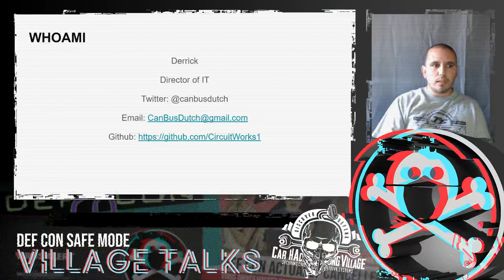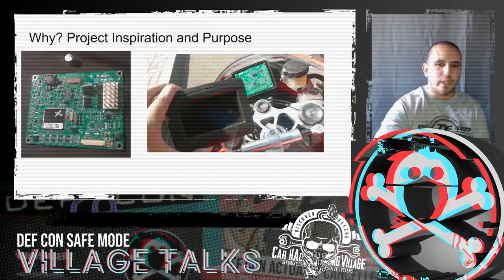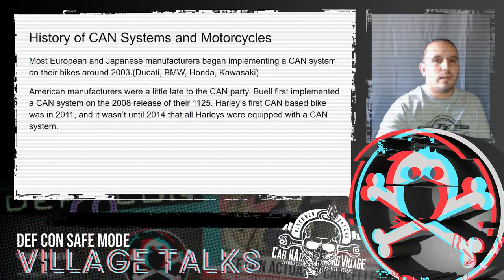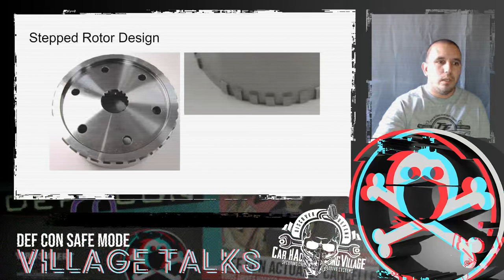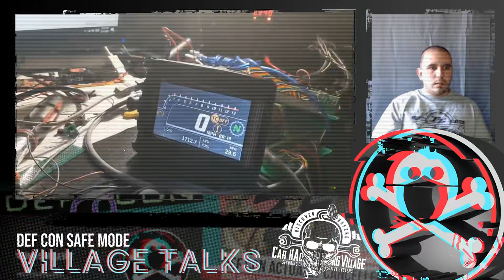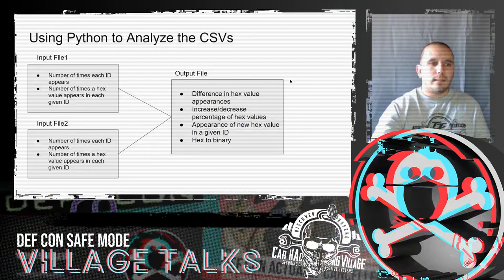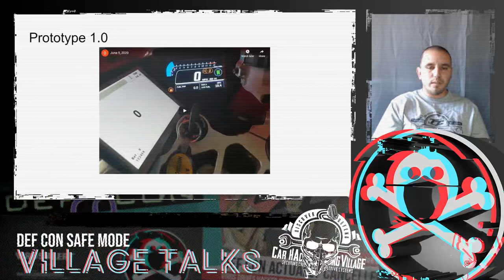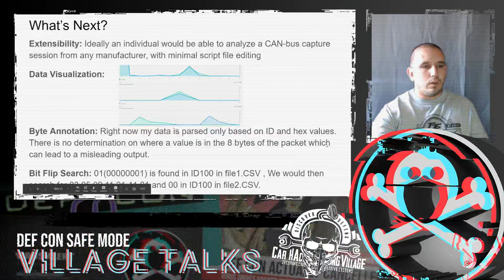DEF CON Safe Mode Car Hacking Village - Derrick - All Aboard the CAN Bus or Motorcycle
Follow me as my passion for motorcycles, goes head first into my passion for computers, and I build tools and software to reverse engineer my motorcycle's CAN system. Python scripts, microcontrollers, pulse width modulation, some potentiometers, and a bit of what I like to call “Ruthless Engineering”, has helped me finally reach the pinnacle of CAN bus packet reversing. We’ll cover some engine simulation, execute some packet capture session analysis, and put it all back together again, for the development of an aftermarket gauge cluster.